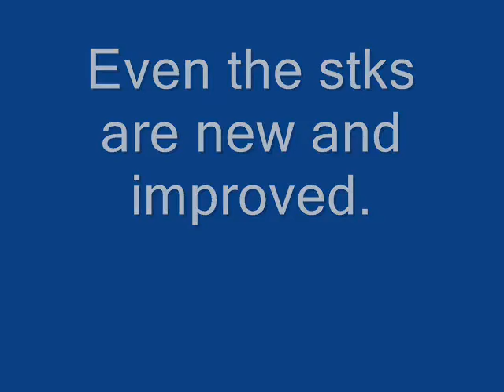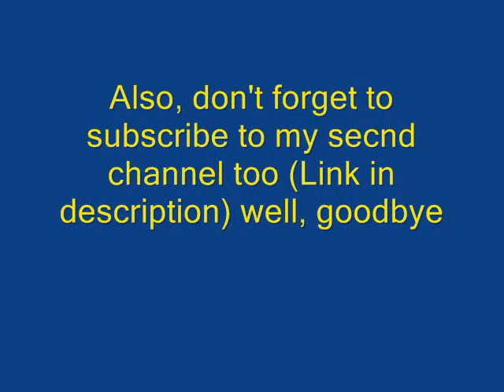Spidey Series REDO+stk update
Hey guys, I have decided to redo my series, but don't worry, this on will be better than the old one